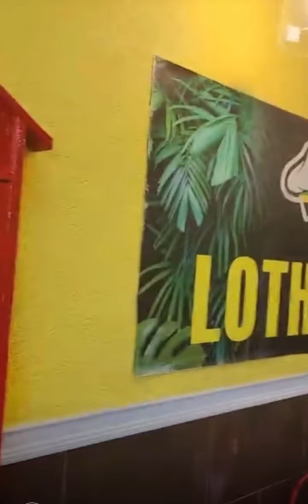SUPPORT CHEF 👩🏾‍🍳 LOTHIAN KITCHEN lF You IN NEW YORK